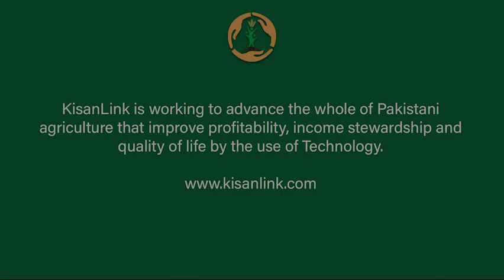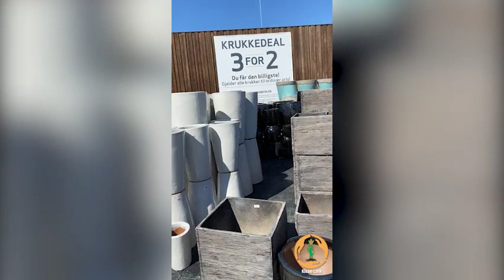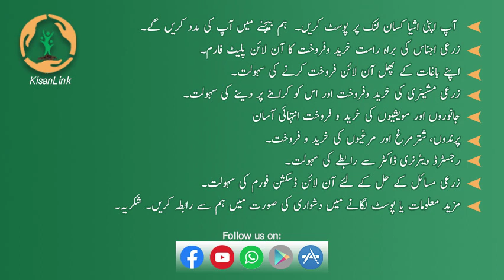How to improve Nursery (Plant sales outluet) in Pakistan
Improve Plant, Trees Sale. Design of Flower Pot,  Plant Containers  and Gamla
پاکستان میں پھول، پھل دار پودوں اورگملوں کی فروخت کو کیسے بہتر بنایا جا سکتا ہے۔ گملوں میں پودے کیسے لگائے جا سکتے ہیں۔
# گملوں کی فروخت # پھل۔دار۔پودےاورگملے